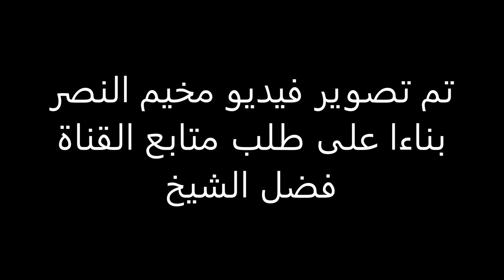(290) جولة ممتعة في مخيم النصر - السوق التجاري.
يقع مخيم النصر "حي الأمير حسن"  حنيكين سابقا في قلب العاصمة الأردنية (عمان)، بالقرب من جبل النصر، أقيم عام 1967م.  تبلغ مساحته 96 دونمًا، ويبلغ عدد سكانه حوالي 10 آلاف لاجئ.
الوضع البيئي في المخيم
 1. تقوم امانة عمان الكبرى بمتابعة نظافة المخيم ,عدد العمال(4)
 2. لا يوجد عمال نظافة تابعة لوكالة الغوث الدولية
 3. عدد الحاويات الكبيرة "المكبات واحدة
 المشاكل الرئيسة التي يعاني منها المخيم
بطالة عالية شبكة مياه ومجاري وسكن سيئة كثافة سكانية عالية مدارس مكتظة البنية التحتية
عدد السكان حسب قيود وكالة الغوث الدولية لسنة 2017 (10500) نسمة.
 - عدد العائلات (2000) عائلة.
 - عدد الوحدات السكنية(648)وحدة, مساحة الوحدة 95م 2.
 - مساحة الطرق المعبدة "خلطة اسفلتية" (12025)م2.
- مساحة الطرق و الممرات الخرسانية(3090)م.2
 - عدد الأعمدة الكهربائية (130)عامود.
 - نسبة ربط المنازل بشبكة الصرف الصحي100%.
- نسبة اشتراك المنازل بشبكة مياه الشرب100%.
# Jordan
عمان #
jo.opensooq#
خلدا#
المدينة الرياضية#
جبل الحسين#
منطقة حي الحسين#
الزرقاء#
السخنة الزرقاء#
الزرقاء ضاحية المدينة المنوره